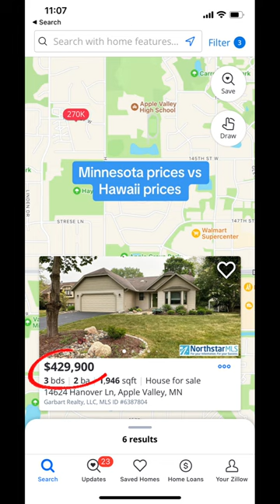Hawaii prices vs Minnesota prices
To maintain its role as an independent voice and watchdog, the Grassroot Institute refuses funding from any governments — local, state or federal. As an IRS 501(c)3 organization, the institute is nonpartisan and does not endorse political candidates or parties.

Want to find out what’s really going on in Hawaii’s economy?